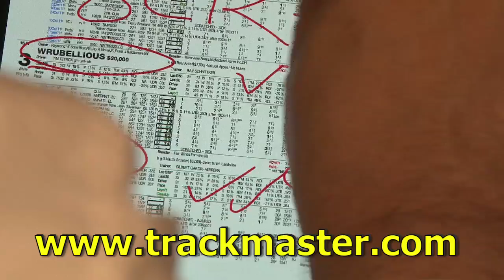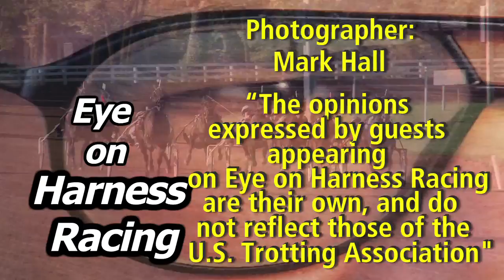2012 Eye on Harness Racing -- #19 10_11_2012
Outstanding performances by the sport's top horses, including those in the Tattersalls and Kentucky futurity, along with post-race interviews, will be featured on this week's edition of "Eye on Harness Racing," the U.S. Trotting Association's weekly online video magazine.

In addition, the show will feature a visit to the Kentucky Horse Park, where Won The West recently took up residence in the prestigious Hall of Champions.